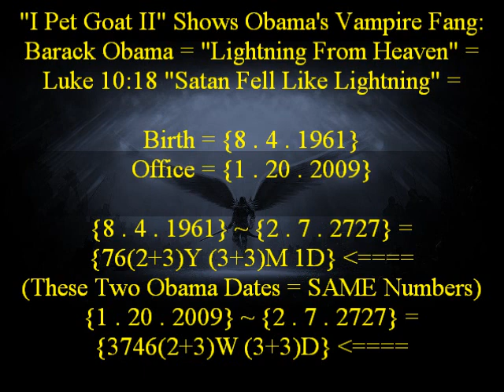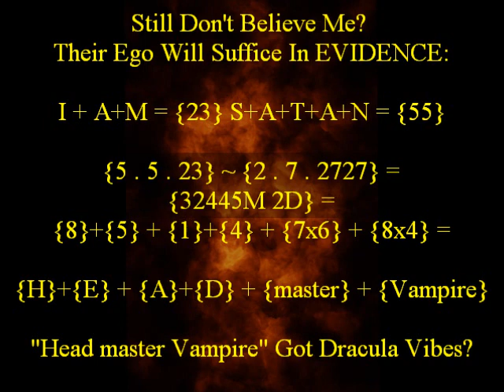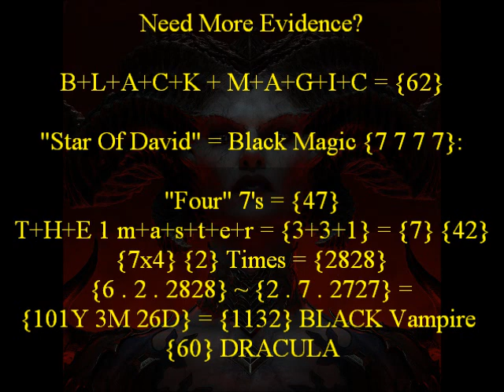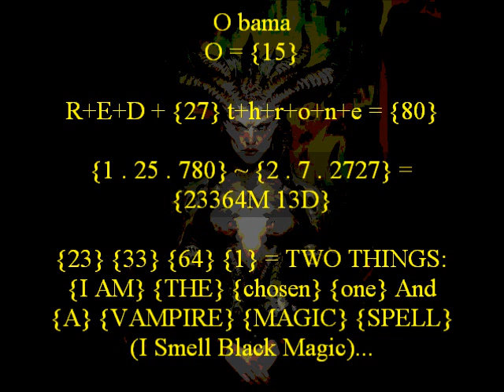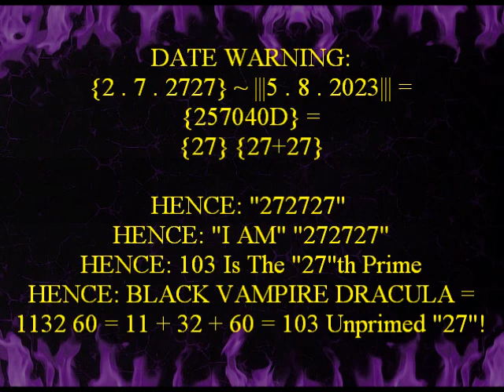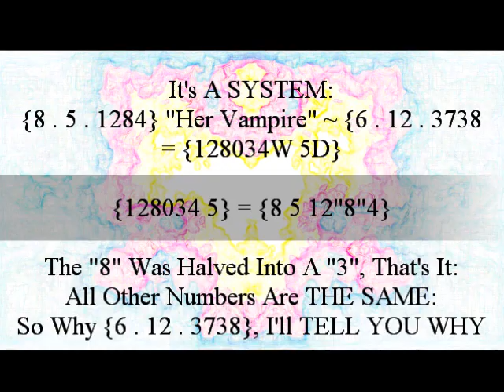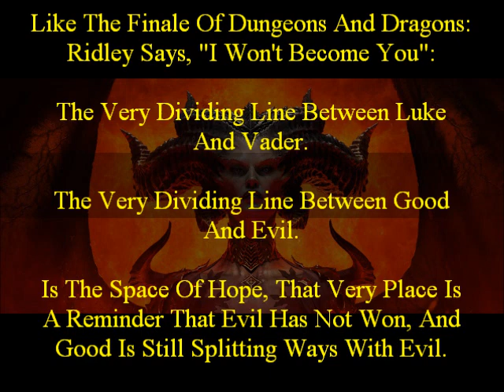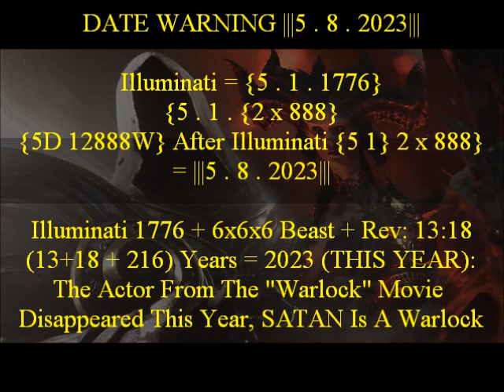~ WE ARE AT WAR AGAINST {BLACK MAGIC} ~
The Truth Needs Us As Much As We Need The Truth.